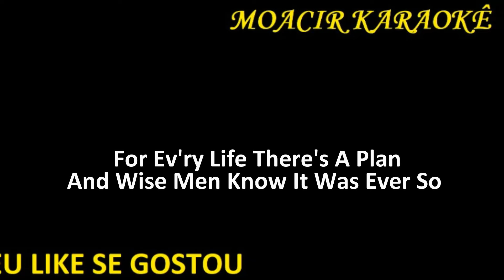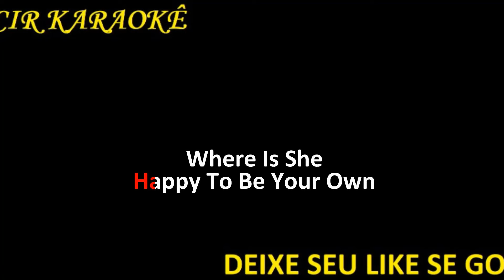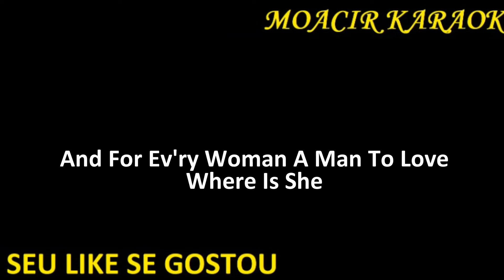KARAOKE - FRANK SINATRA - FOR EVERY MAN THERE'S A WOMAN